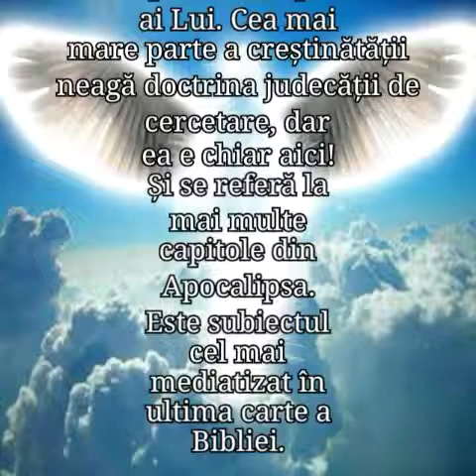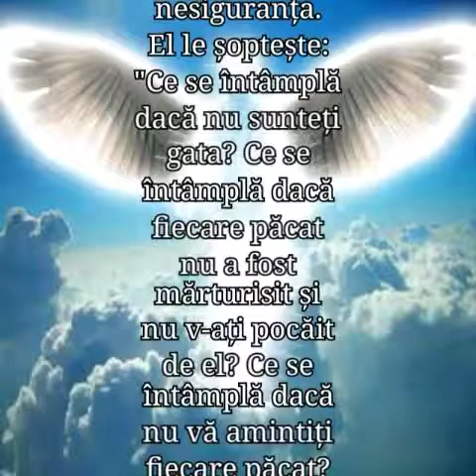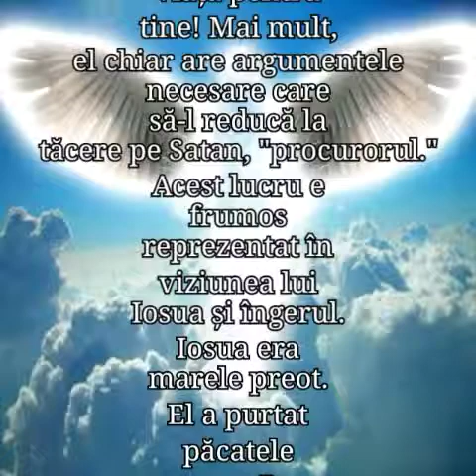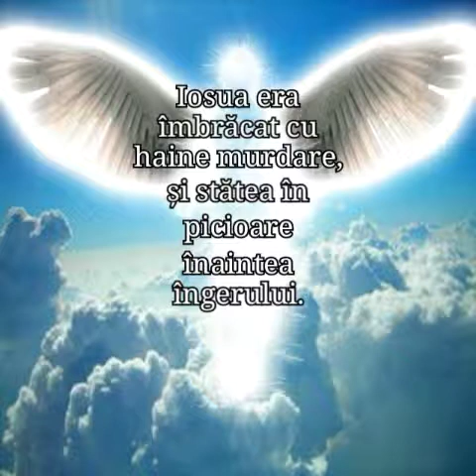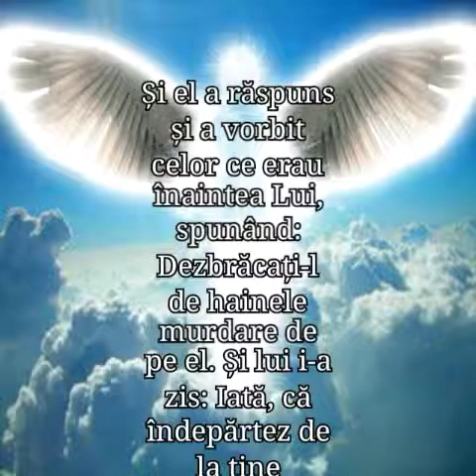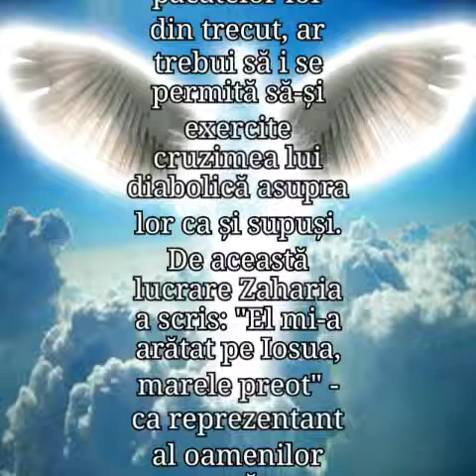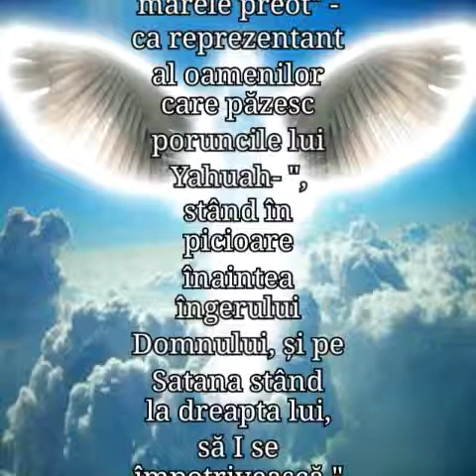1 ASIGURAREA SALVARII